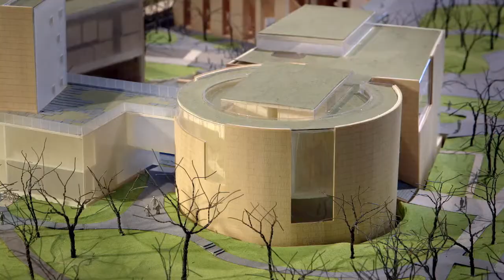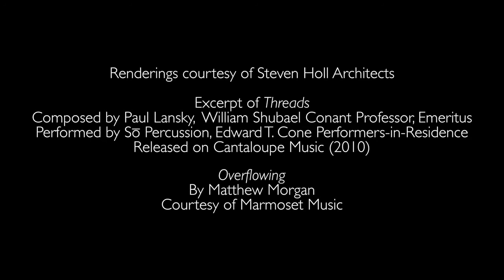Lewis Center for the Arts by Steven Holl Architects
The Lewis Arts Center for the Arts takes arts at Princeton University to greater heights by expanding the performance, rehearsal and teaching spaces in state-of-the-art facilities. The complex brings together programs in Dance, Theater, Music Theater, and the Princeton Atelier, and expands the Department of Music’s instructional and research facilities.

The complex comprises the Wallace Dance Building and Theater; the Arts Tower, and the New Music Building. The three buildings are integrated below ground in a Forum, a gathering space that serves the various venues in the complex. Above is an outdoor plaza with a reflecting pool. Skylights in the pool filter natural light into the Forum below. Encouraging curiosity and interaction, the plaza has overlooking views into the various practice spaces.

The Wallace Dance Building and Theater is developed according to the idea of a “thing within a thing.” The Arts Tower is developed with an “embedded” concept, its tower connecting to the proportions of Princeton’s historic Blair Arch. The New Music Building is developed according to an idea of “suspension.” Above the orchestral rehearsal room individual practice rooms are suspended on steel rods. Acoustically separate, these individual wooden chambers have a resonant quality. Source by Steven Holl Architects. Info project